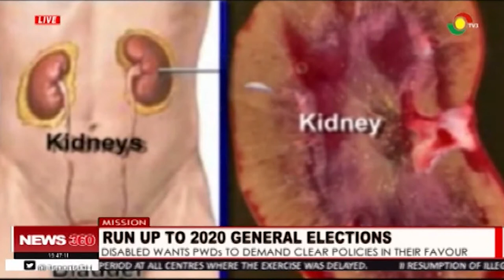PWDs demand clear policies in their favour ahead of 2020 general elections - 12/7/2020